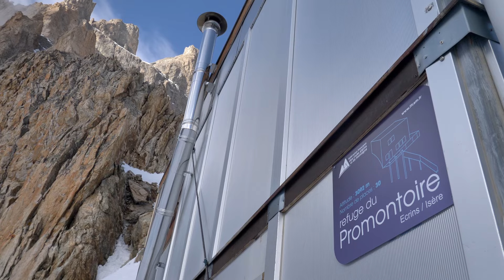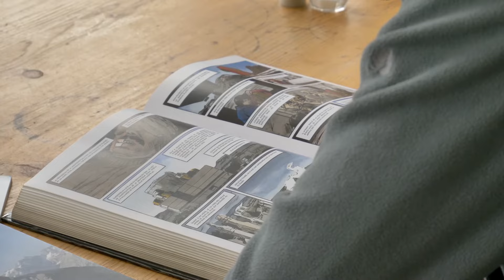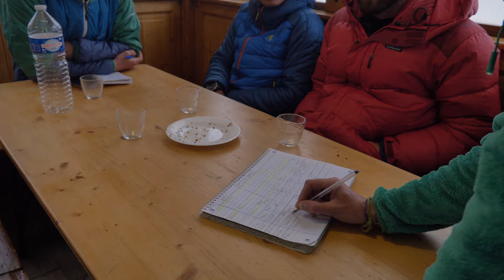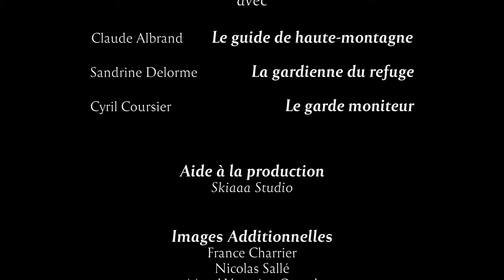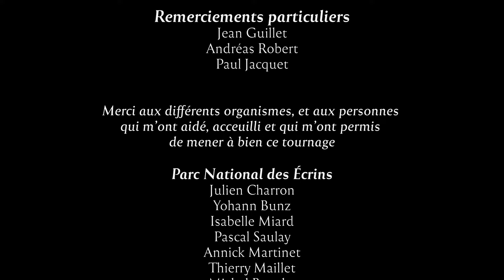VIVRE LES ÉCRINS | Documentaire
Le Parc National des Écrins est un lieu de haute-montagne fort en histoire, fort en relation entre l’homme et la montagne. Un milieu empli de sauvage qui façonne des vies bien différentes que celles vécues dans les vallées et campagnes. À travers le vécu et le regard d’un guide de haute-montagne, d’une gardienne de refuge et d’un chargé de mission du parc, on découvre un milieu aussi rude qu’enivrant. En plein cœur de l’hiver, ces femmes et hommes nous content leur relation avec ces sommets, avec le sauvage qui les entourent, avec les humains qu’ils croisent.

Ce film a été réalisé durant la 2nde année de mon master en Réalisation de Film Animalier, au sein de l'IFFCAM.

N'hésitez pas à me faire tous les retours possibles en commentaires, à donner votre avis, poser des questions, et je me ferais un plaisir de répondre à tous !